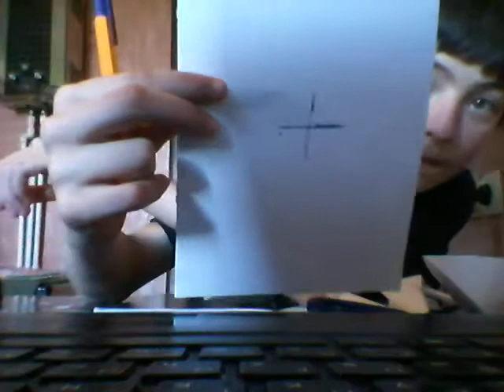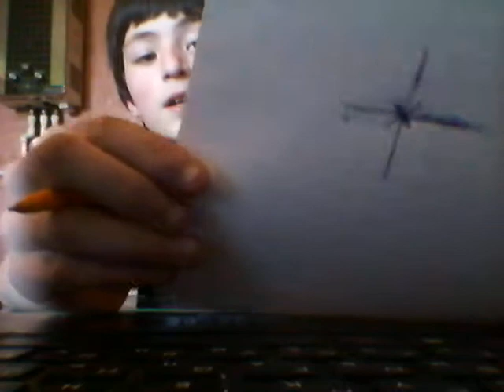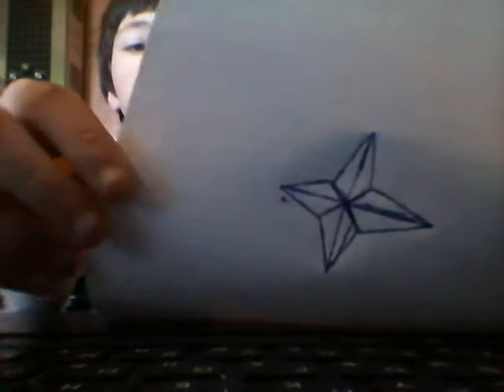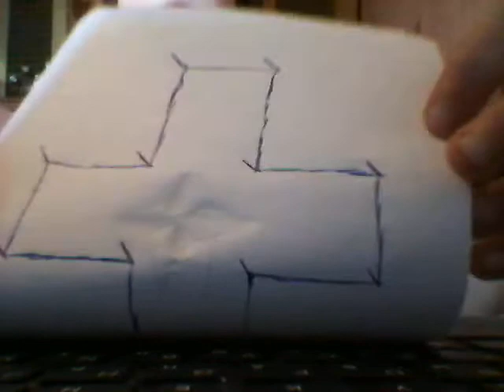როგორ დავხატოთ ვარსკვლავი და ჯვარი